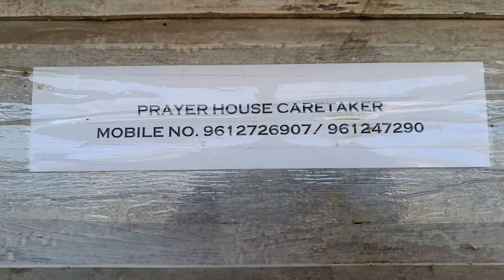My Wife Eat Poison 😥